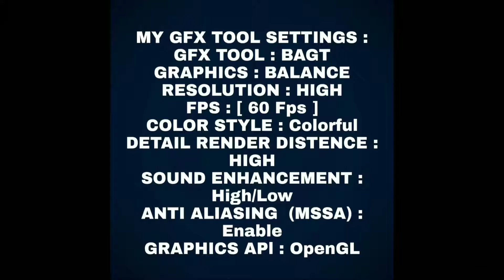REDMI NOTE 7 | PUBG MOBILE | KILLS? | 4 Finger + Full Gyro |#10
Played : Redmi Note 7
Recorder : Inbuilt Screen Recorder
Playing Style : 4 finger + full gyro

Song Name - NEFFEX - Cold

Redmi Note 7 Pubg Gameplay Test

Redmi Note 7 Pubg Heating issue

Redmi 7 Touch Issue

Redmi Note 7  Pubg sensitivity

Note 7 Pubg Redmi note 7

 Redmi note 7 pubg video

 Redmi note 7  pubg gameplay video

 Redmi note 7sensitivity

 Redmi note 7 gameplay video

Xaomi note 7 pubg video

Redmi note 7 gameplay

 Redmi note 7  lag issue

 Redmi note 7 heat issue

Redmi note 7  pubg gameplay new Pubg montage